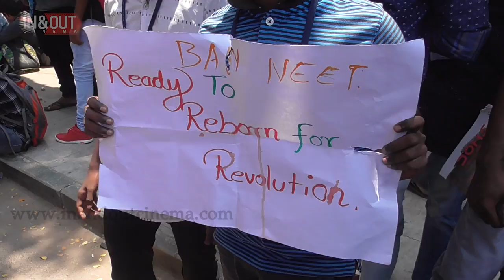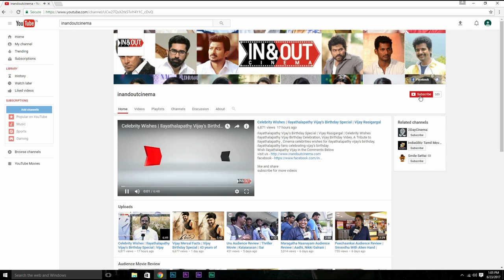When Loyola Unites For A Cause,This Is What Happens!! Protest Against NEET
Once Again Loyola Unites To Protest Against NEET